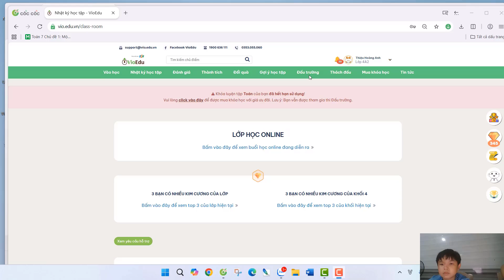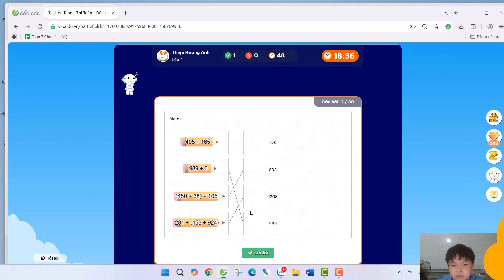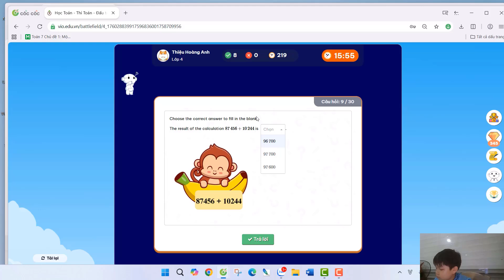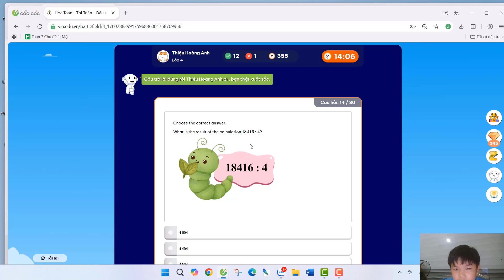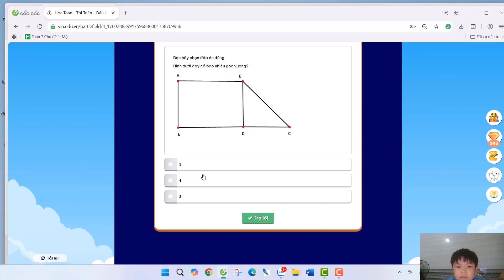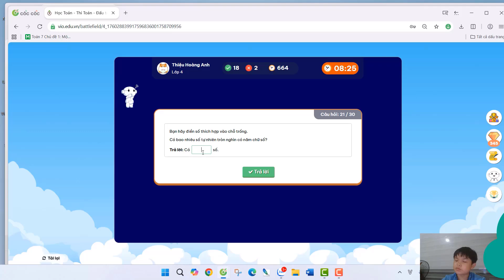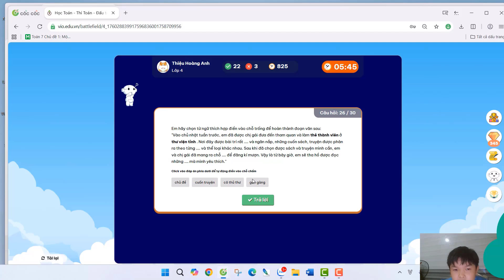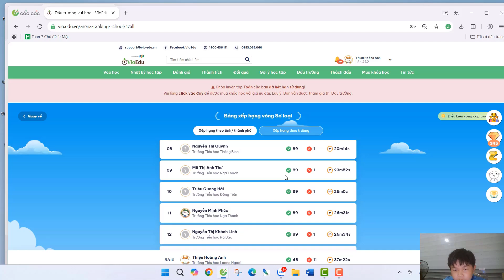ĐẤU TRƯỜNG VIOEDU LỚP 4 NĂM HỌC 2025-2026 VÒNG SƠ LOẠI - TRẬN 3 (HOÀNG ANH)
Giúp các bạn học sinh trung học cơ sở củng cố kiến thức môn Toán, nâng cao kiến thức và kĩ năng giải bài tập Toán.